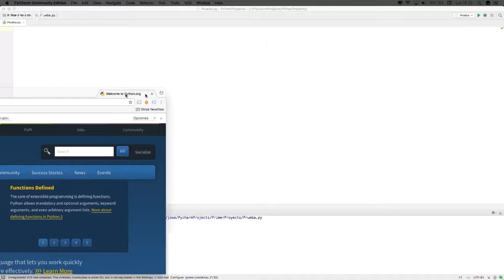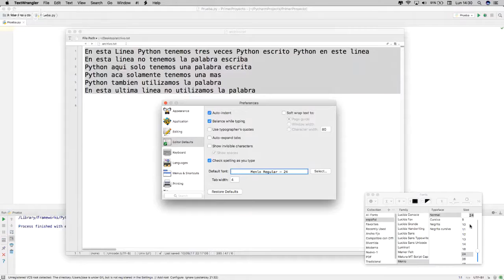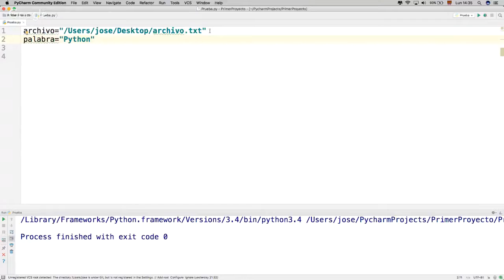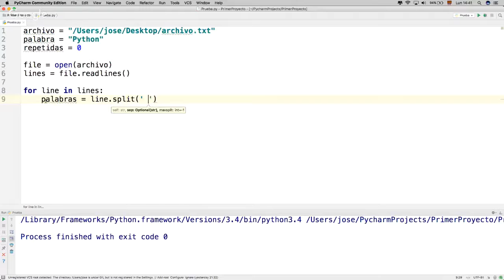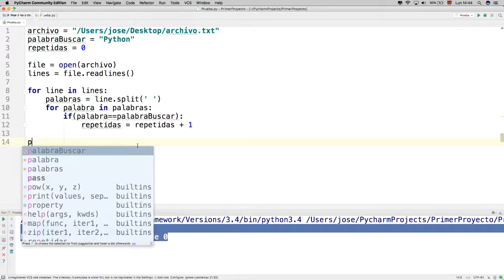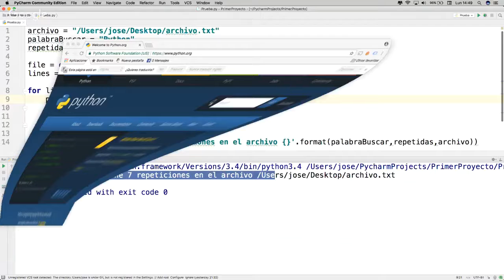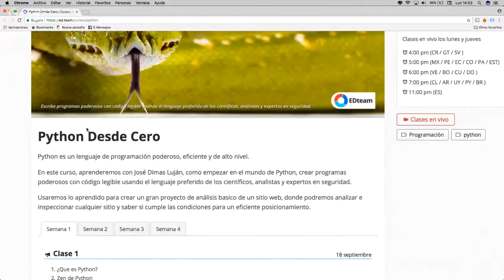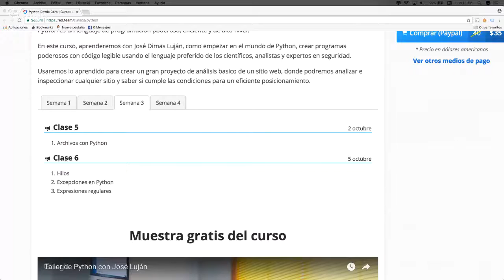Taller de Python con José Luján